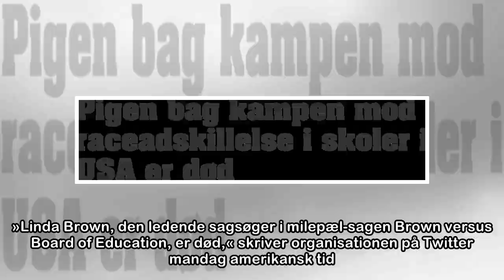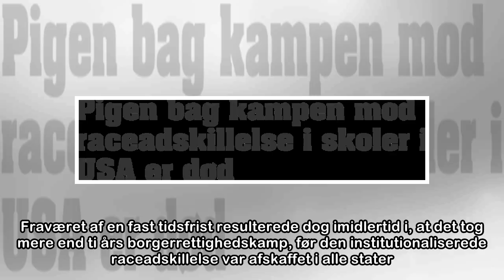Pigen bag kampen mod raceadskillelse i skoler i USA er død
Linda Brown (i midten) døde mandag i en alder af 76 år. Billedet her er fra 1964. Scanpix/Library Of Congress/arkiv Linda Brown, pigen fra Kansas, som hjalp med at ophæve raceadskillelse i amerikanske...